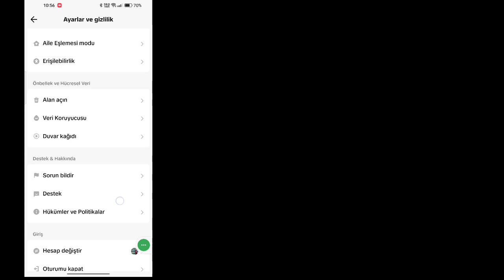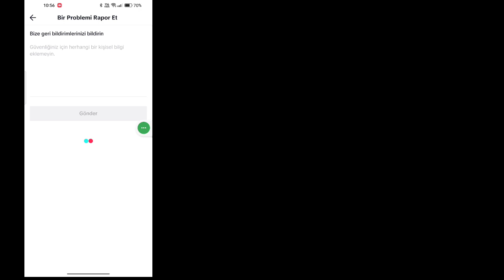Silinen TikTok Videolarımı Nasıl Kurtarırım (2023) | Silinen Tiktok videoları nasıl kurtarılır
İşte bu videoda TikTok'ta Silinen Taslak Videoları Nasıl Kurtaracağınızı Öğreneceksiniz (2023)
TikTok'ta Silinen Taslak Videolar Nasıl Kurtarılır (2023) hakkında bir video arıyorsanız! Doğru yerdesiniz! TikTok'ta (2023) Silinen Taslak Videoları Nasıl Kurtaracağınızı öğrenmek için bu videoyu izleyin. Bunu telefonunuzdan yapmak çok kolay ve basit

  Sorunuz
1. TikTok'ta Silinen Taslak Videolar Nasıl Kurtarılır (2023)
2. Silinen TikTok Videolarını veya Taslak Videoları Kurtar[2023]
3. 2023'te TikTok'ta Silinen Taslaklar/Videolar Nasıl Kurtarılır
4. TikTok'ta Kayıp Taslaklar Nasıl Kurtarılır
5. TikTok'ta (2023) Silinmiş Taslak Videoları ücretsiz olarak nasıl Kurtarılır
6. Silinen TikTok Videolarımı Nasıl Kurtarırım (Yeni Güncelleme 2023)